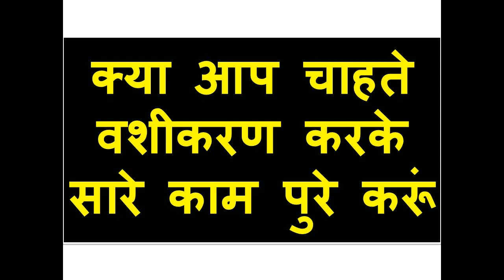यह एक पंडित का वादा वशीकरण सिर्फ दो मिनट में नहीं हुआ मुँह मांगे पैसे मिलेंगे